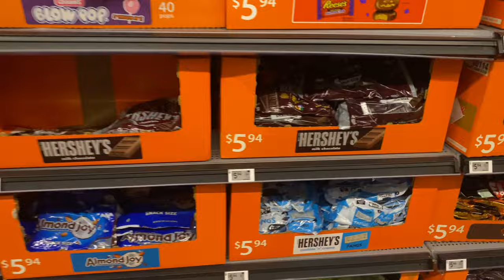Small Business Week In My Life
Spent the week sending out custom Sonny hats, Esnupi, and so many other things!

0:00 Intro
1:21 Repackaging Custom Order
2:41 Toad Bucket Hat
3:25 Back Home And New Glasses
6:28 More Etsy Orders
10:24 Walmart Run
11:50 Packing Custom Orders
14:08 Market Prep
16:39 What I Made
20:37 Outro